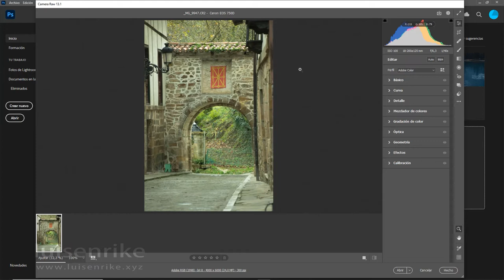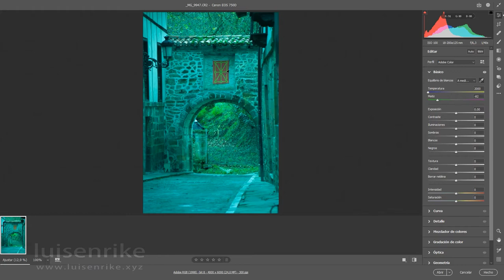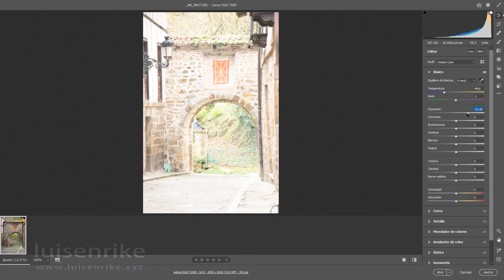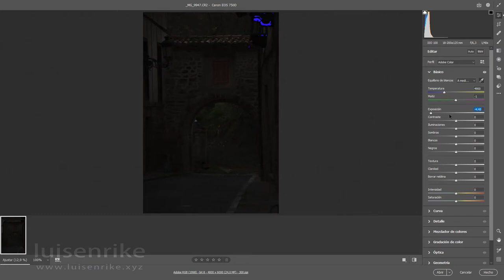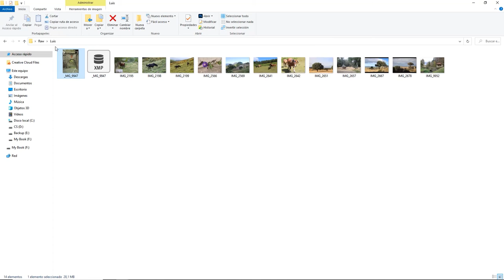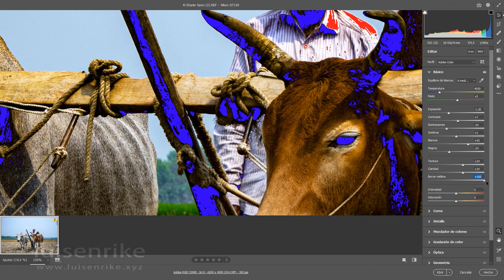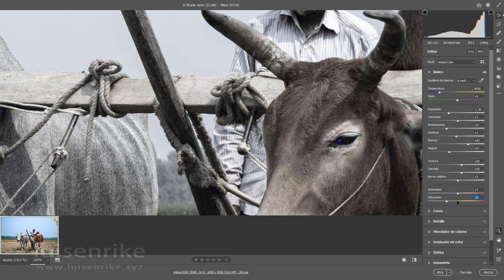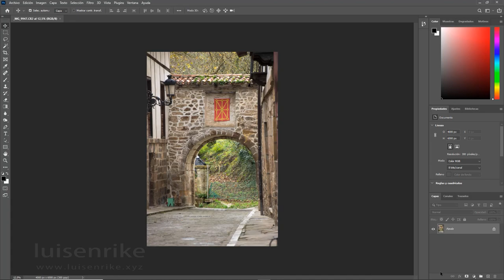Adobe Camara Raw 2021 - Básicos (2ª parte)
Nueva versión de Adobe Camara Raw que trae consigo nuevas herramientas y un gran cambio de "look".
En este vídeo veremos algunas las ténicas básicas.
luisenrike.xyz